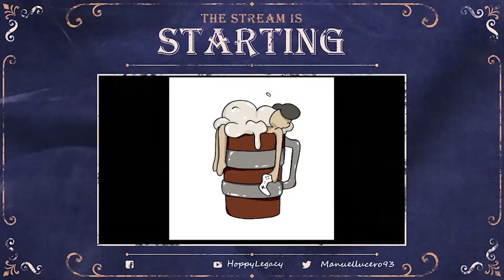Sunday Shorts! Valorant simping for girl gamer trading for cool skins...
What is this game? Is valorant just chats in a lobby?